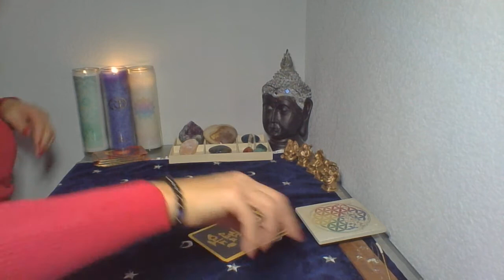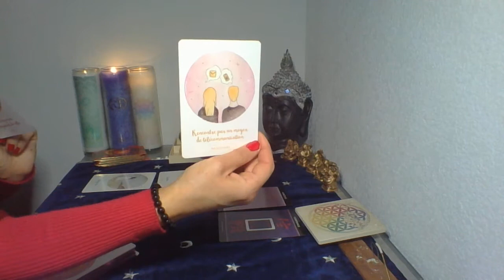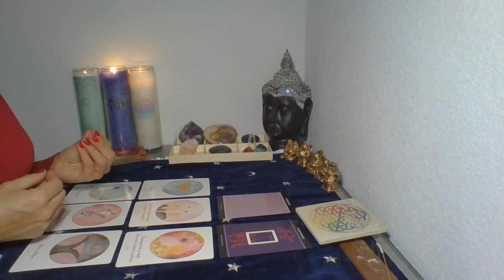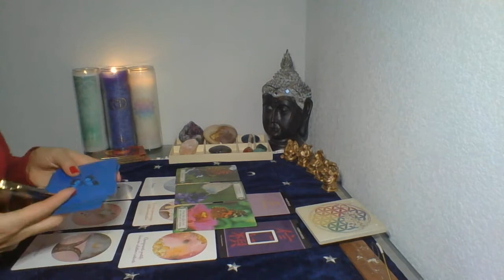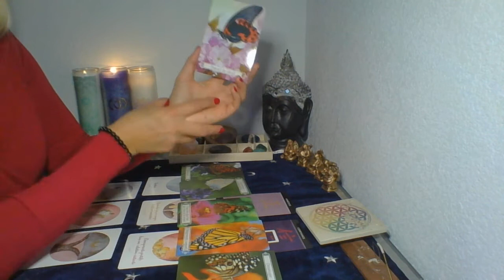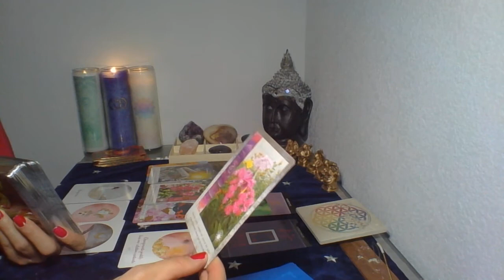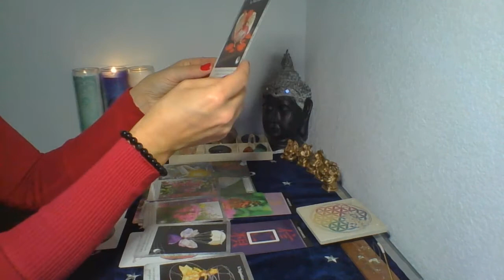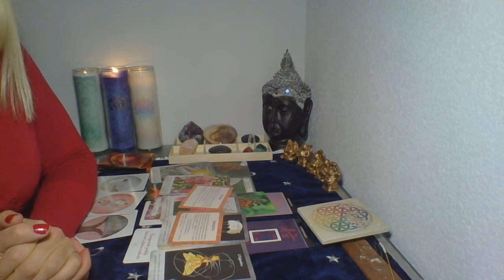Attention le mois de Janvier ça va décoiffer💥💖janvier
Bonjour Sublimes Ames,

Janvier il y a du déménagement dans l'air!
En route et belle année à vous💝

Avec cette chaîne , je compte vous emmener à la rencontre  de votre sublime âme et de votre véritable "vous".

Au travers de Guidances générales  , de conseils de Mieux ETRE, avec l'aide de mon expérience et  votre envie d'évoluer ; nous pourrons faire de grands pas .

REJOIGNEZ MOI sur FACEBOOK sur la page lescygnesdelame

Si vous souhaitez soutenir et  m'aider à faire grandir la chaine j'ai créée une cagnotte :
Gratitude

Je nous souhaite de beaux moments de partage.

ANNA